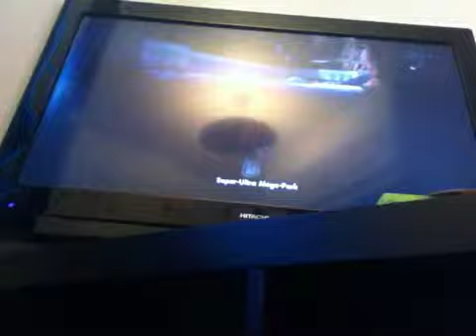Let's play skate three pt 4?